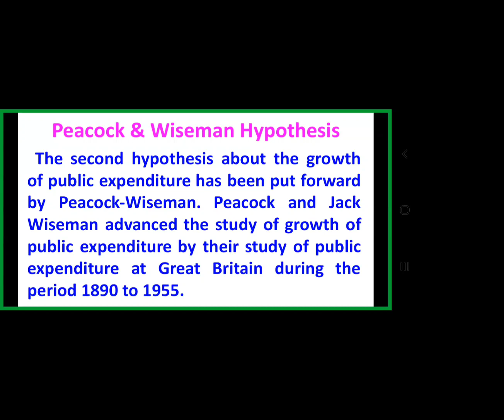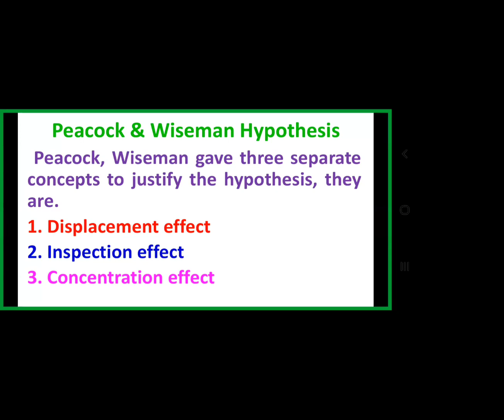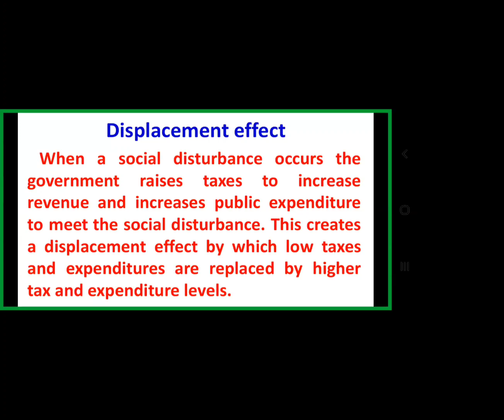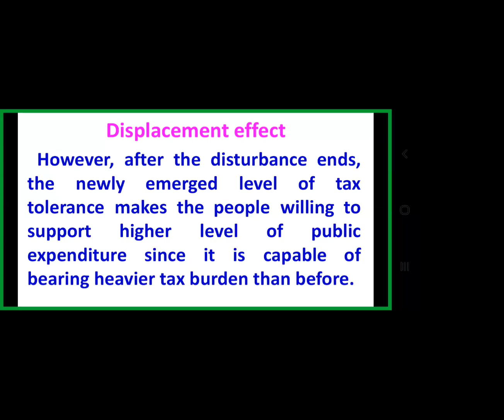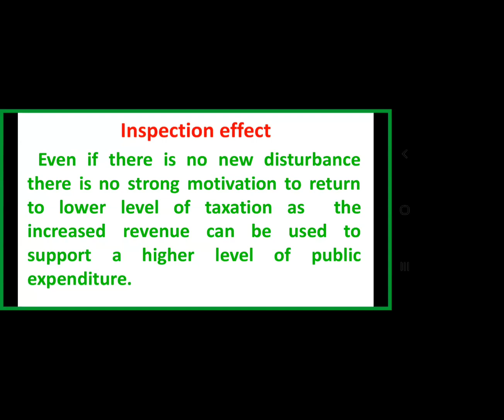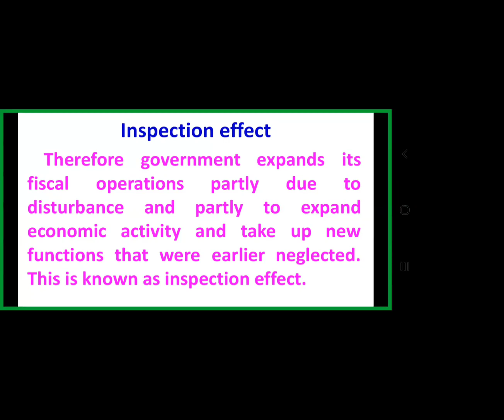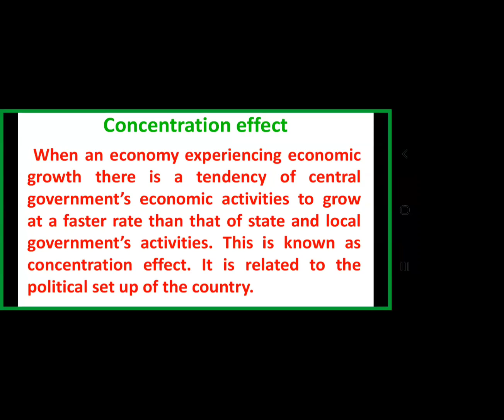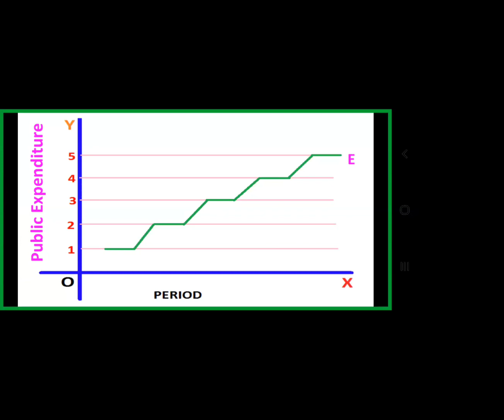Peacock and Wiseman Hypothesis. Online Coaching for Economics Lecturers. T.Bhasker Reddy.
Peacock and Wiseman Hypothesis.
Online Coaching for Economics Lecturers.
T.Bhasker Reddy.